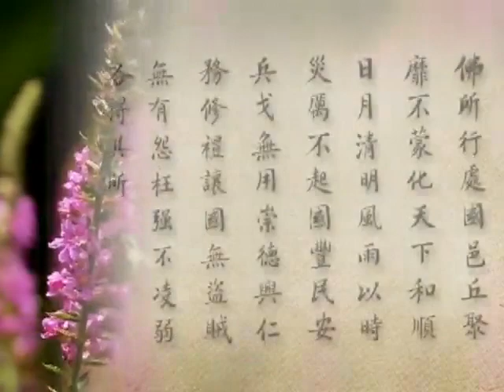(098)淨土大經科註-台語配音 2012年有字幕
淨土大經科註(夏蓮居老居士會經‧淨空法師科判‧閩南語